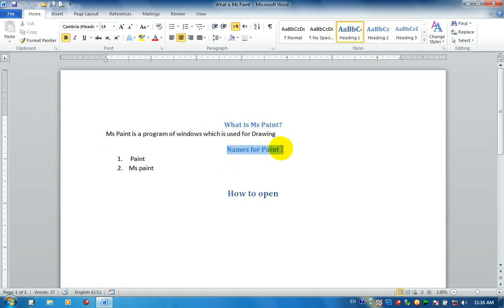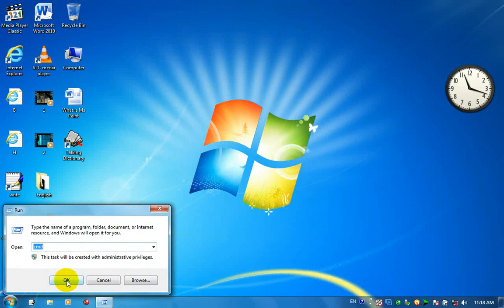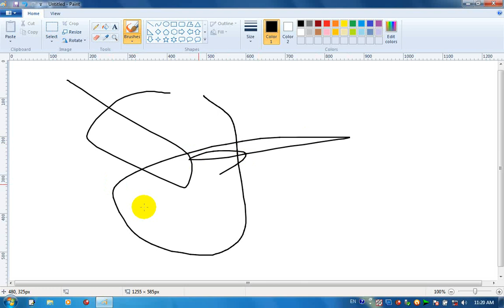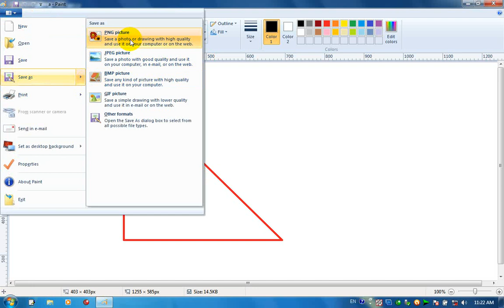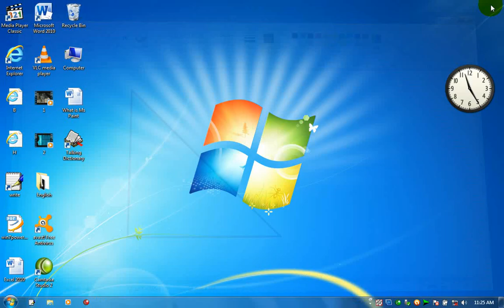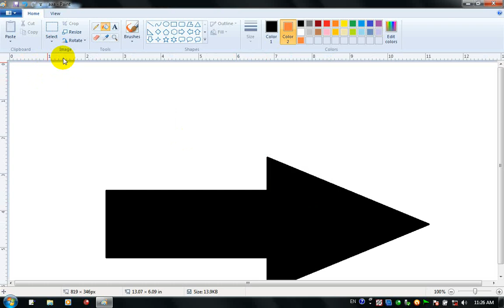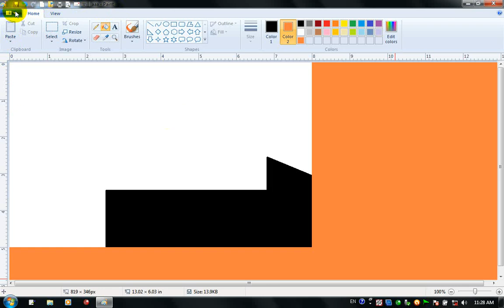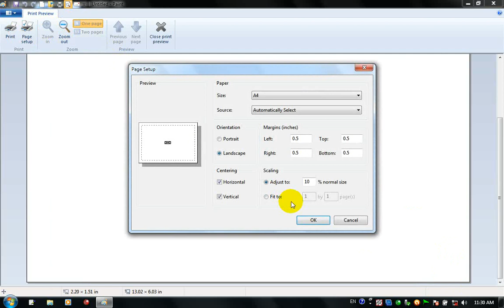windows 7 paint